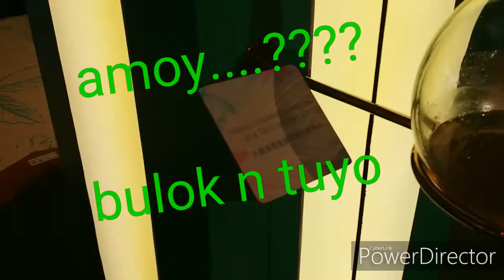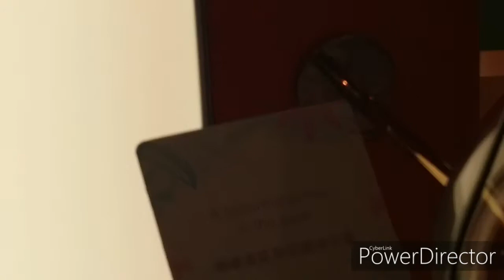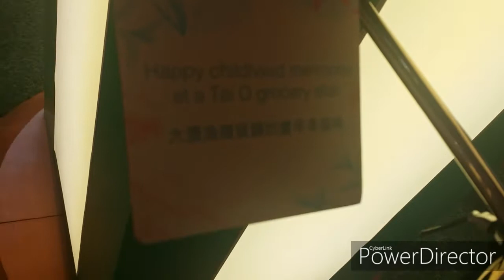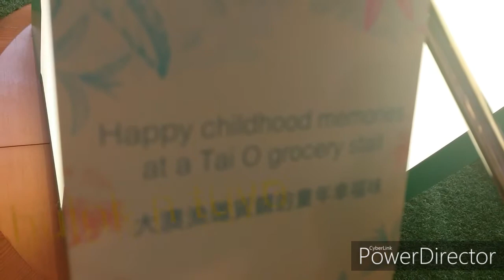STINKY BIG PERFUME PRANK | SHOPPING MALL